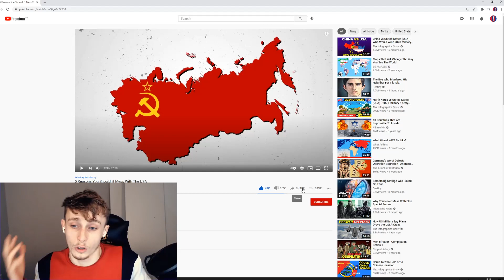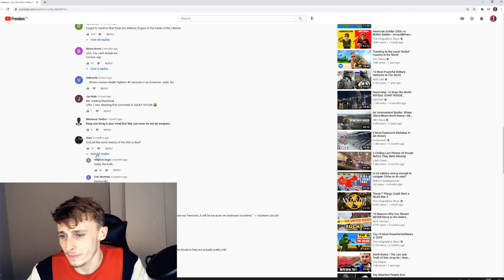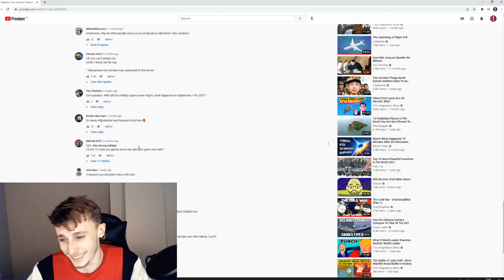British Guy Reacts to 5 Reasons You Shouldn't Mess With The USA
Link to the original video: